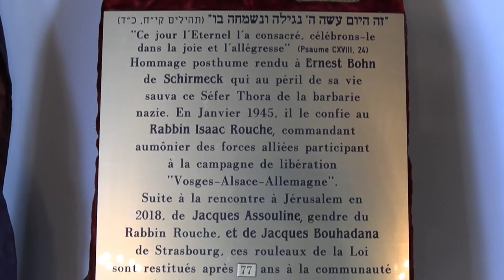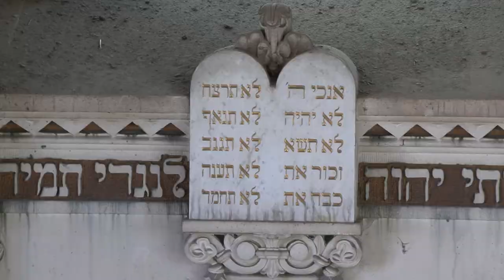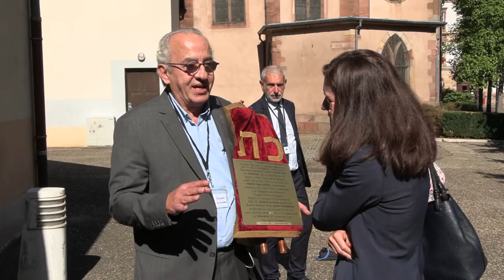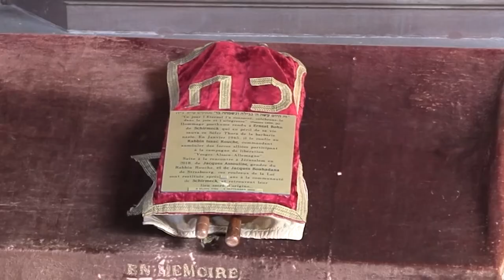Le retour de la Torah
C’est jour de fête en ce 4 septembre 2022 à Schirmeck. La Torah sauvée de la destruction 80 ans plus tôt lors du saccage de la vieille synagogue revient dans son lieu d’origine. Cette histoire est à la fois le récit d’un long périple mais aussi celle d’une belle amitié judéo-chrétienne.